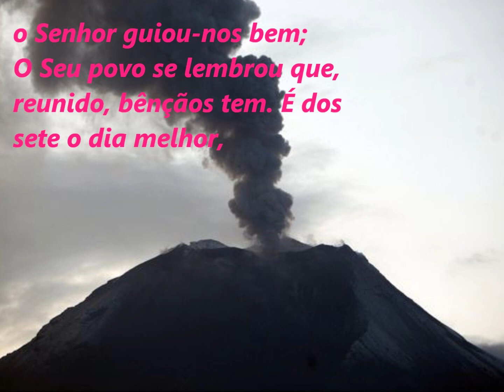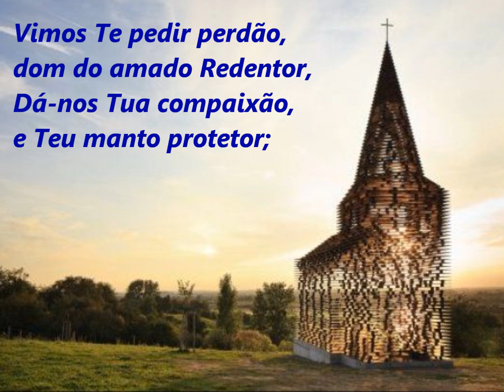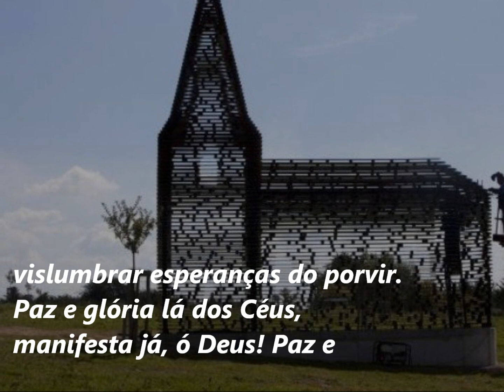A Semana Já Passou, Hinário Adventista Nº 529.wmv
A Semana Já Passou, Hinário Adventista Nº 529 com legenda